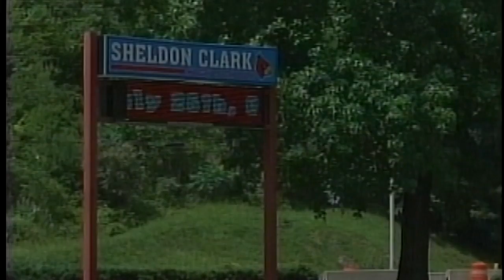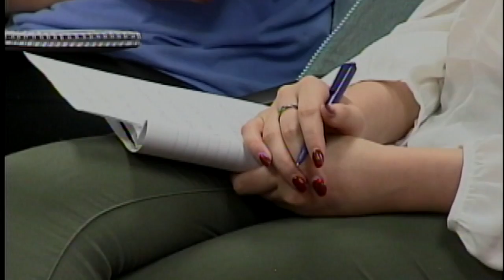Architect presents plans for new Martin County High School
The floor plans include a look at what could be the gym, cafeteria, and media center.